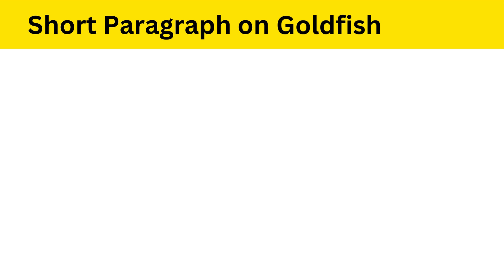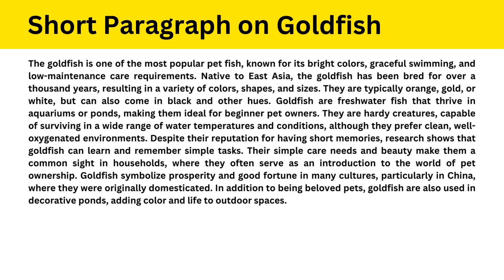Short Paragraph on Goldfish